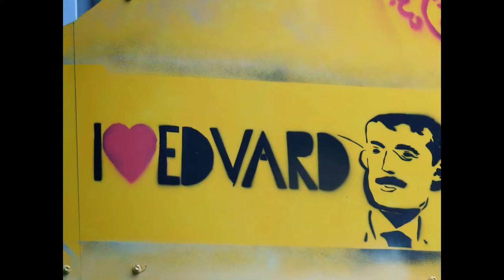Kunstnerbyen Kragerø 2013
I forbindelse med Kragerø kommunes årsmelding er det lagt ut noen bilder fra livet rundt årets utstillinger. Først fra HKH Dronning Sonjas separatutstilling, der de to første er tatt av Nils Jul Lande. Så kommer bilder fra Steffen Kvernelands unike tegneserieutstilling. Begge disse utstillingene var i Nicolines Hus. Deretter kommer "Munch på veggen" - åpnet av ordføreren - en mural på Kragerø Kunstskoles nordre fasadeside i Edv. Munchs vei4.
Kragerø Sparebank slo til med å hente inn et originalt Munchbilde "Hage i Kragerø" som med mange sikkerhetsforanstaltninger hang i bankens velv til glede for innbyggerne en knapp uke.
Ti norske samtidskunstnere har laget sine kunstverk. Her er bilder av to: Paradisteleskopet - et uvanlig overnattingssted som ble tilbudt nygifte og som ble montert i skjærgårdens fred og ro, laget av Erik Pirholt og "Skyggeur" laget av Anne Marthe Dyvi og innkjøpt av Sparebanken Sør. Denne ble avduket 12. desember på Gunnarsholmen. Når det gjelder kunstnerisk utsmykking gjennom året er det lagt inn slides av veggdekorasjonen til Jordi Smits. Denne smykker veggen på den nye avlastningsboligen på Kalstad. Et par bilder fra Munchs fotografier på biblioteket er også med samt et bilde fra den lokale utstillingen i Fyrmesterboligen på Jomfruland. Alle fotos er tatt av kommunens egne ansatte med unntak av de to første (som nevnt i innledningen).